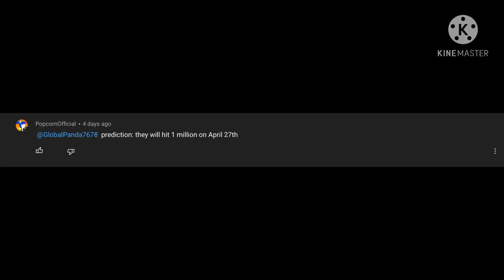I was actually smart for once